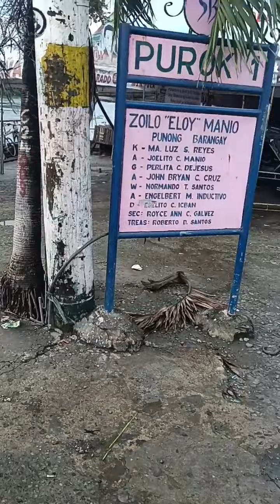Sept. 25 and 26 2022 , bagyong karding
bali dalawang araw sa buhay ko (mangjohnpogi)
sunday mass namin ni bureche
at ang bagyong karding